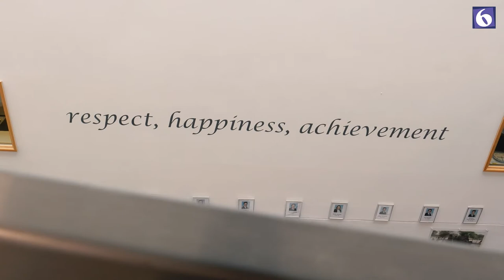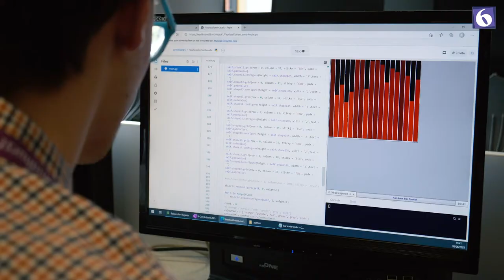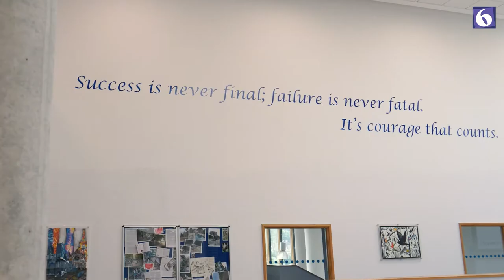Midhurst Rother College - Sixth Form - Midhurst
...a fantastic place to study!
A school marketing video by Pasha Digital for Midhurst Rother College Sixth Form.

“Absolutely fabulous to work with Paul and crew. They have created an amazing video for our school!”

Pasha Digital are Leading Film-Makers for Schools and Colleges, we are based in Horsham, West Sussex.